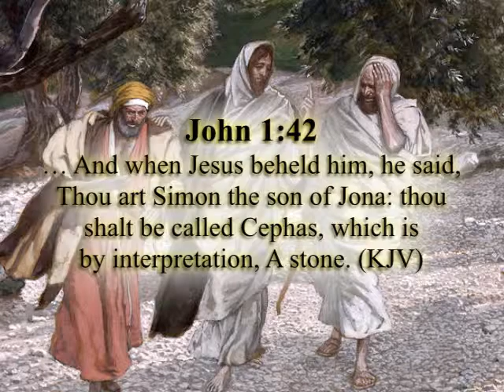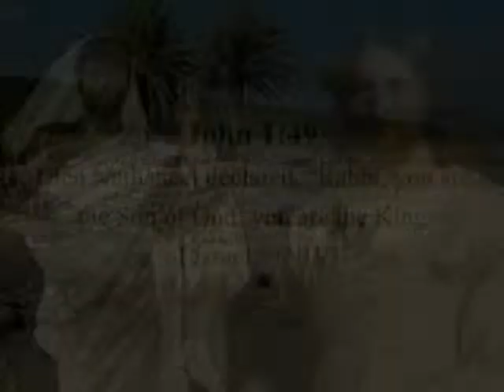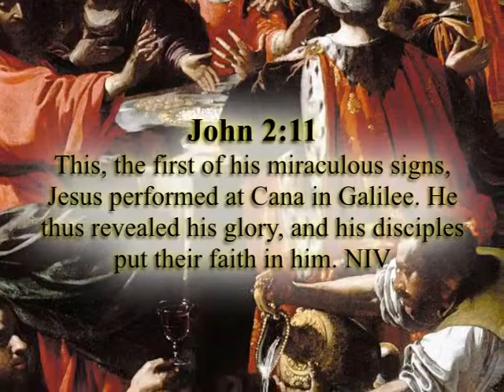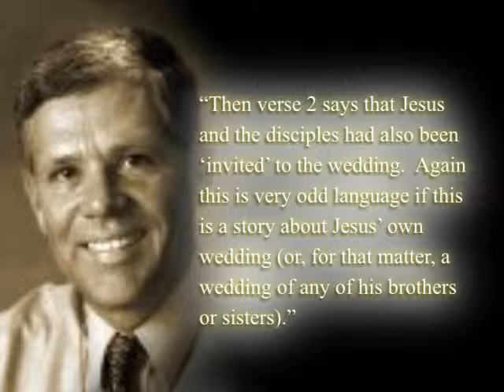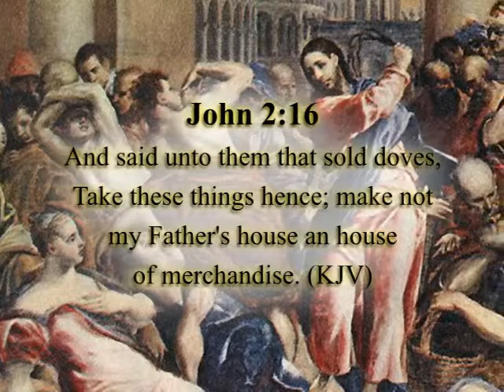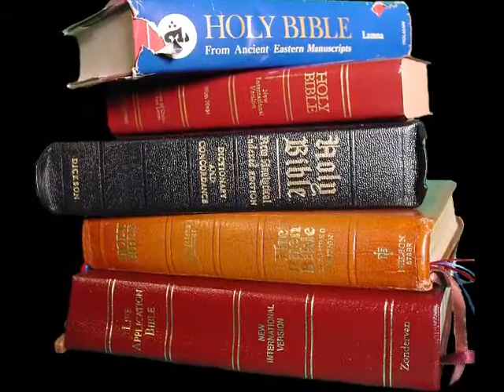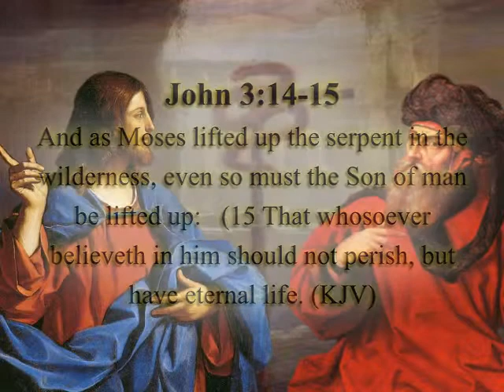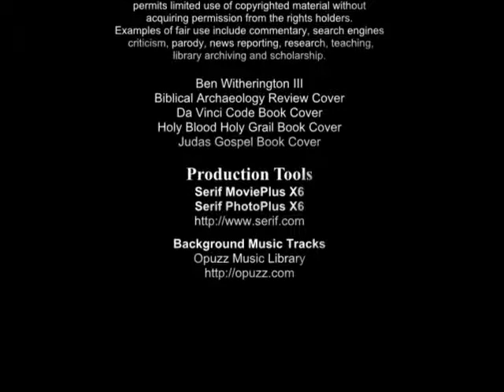Harmony of the Gospels 6 First Disciples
Harmony of the Gospels is an eighteen episode walk through the life and teachings of Jesus Christ.  We will walk with Jesus through the history, politics, and culture that surrounded his life and ministry.  In Episode 6 we will learn about the first disciples who committed themselves to Jesus.  We will also consider the wedding feast at Cana and the night encounter with Nicodemus.